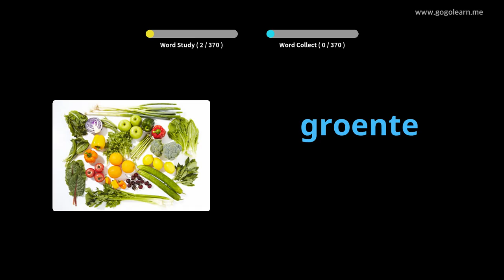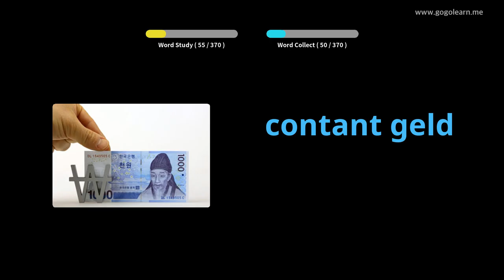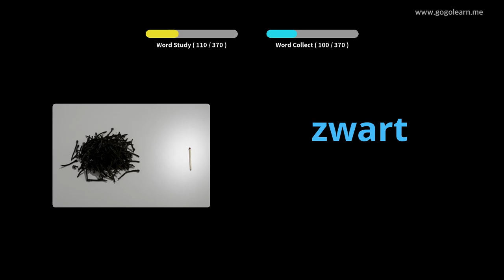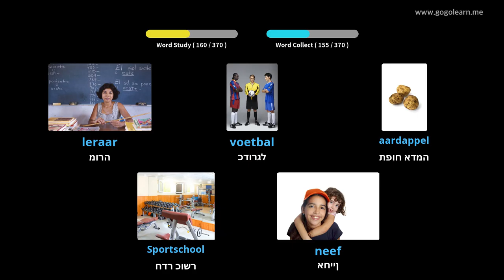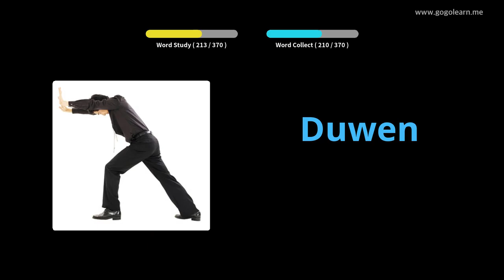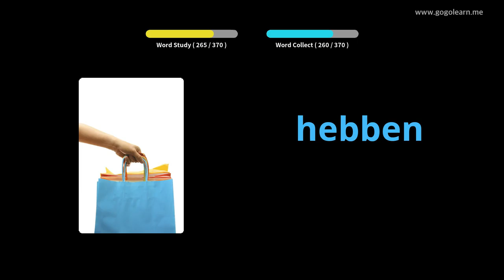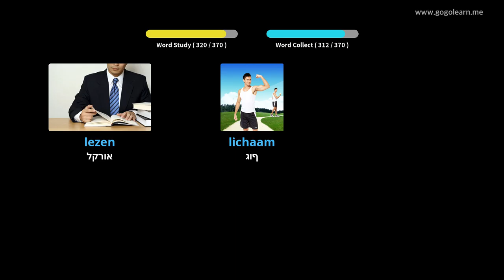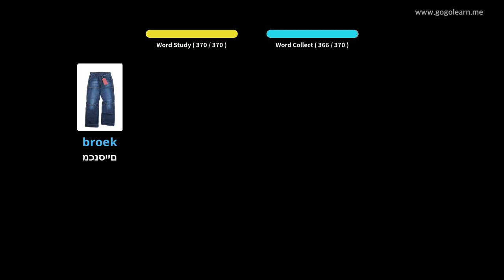ילדים בסיסיים באוצר מילים | Golearn